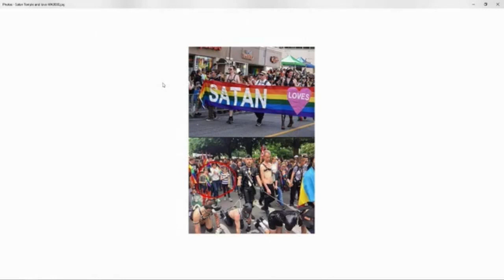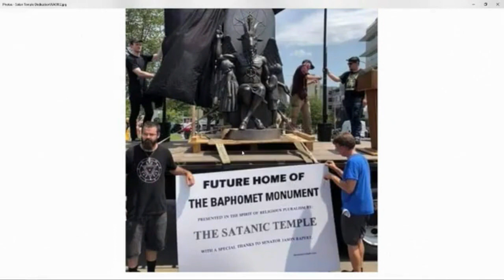Siméon et Anne expectative par révélation -Past. Faustin Lukumuena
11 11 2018 Siméon et Anne expectativepar révélation pasteur Lukumuena, Usa -Preached at Shekinah Tabernacle.